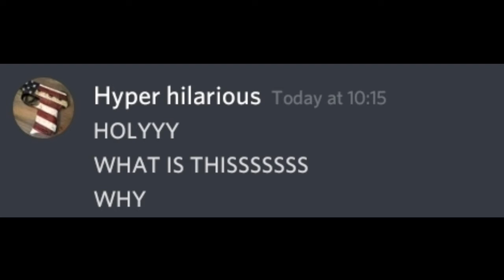challenge me then you start!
MY NOTIFICATION :( RIP

why challenge me I didnt know you took it so serious

you went to far